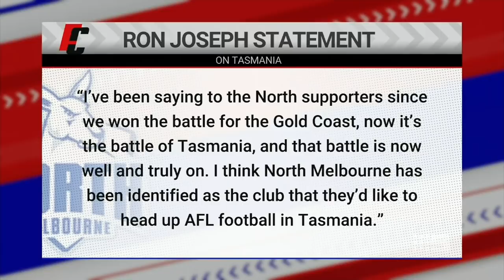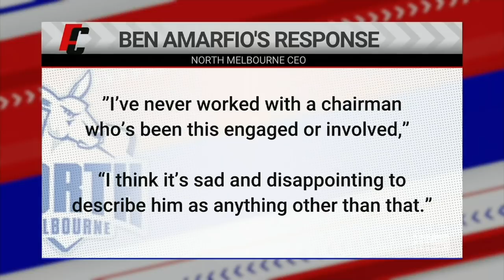Caro hits back at critics following North Melbourne report - Footy Classified | Footy on Nine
Caroline Wilson responds to comments following her report just days prior that AFL power brokers believe now is the time to relocate North Melbourne to Tasmania.  AFL News

The home of all AFL Footy content on Nine. Join the big footy names for the latest news, entertainment and footy opinions.